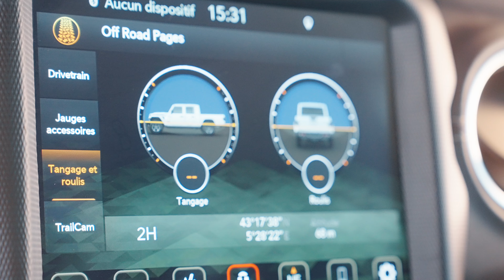PUB JEEP GLADIATOR (Intérieur)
Vidéo publicitaire réalisée pour JEEP du Groupe de Willermin 💥

Réalisateur : Lorian de Moussac
Matériels : Sony a7sIII - Sony 24-70mm - Ronin RS3 PRO
Logiciel de montage : FCPX